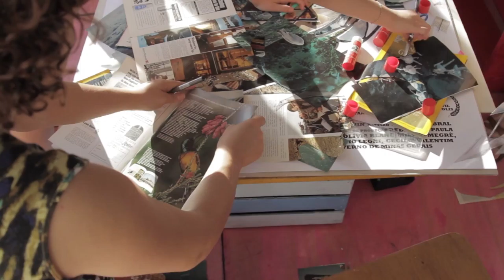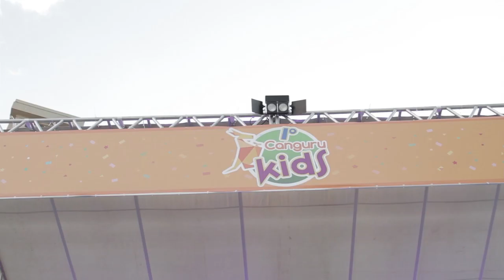LEVEUMACRIANÇAAOCINEMA [CANGURU KIDS]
Confira como foi o 1* Canguru Kids em parceria com o projeto O que queremos para o mundo? durante o mês das crianças no Boulevard Shopping.